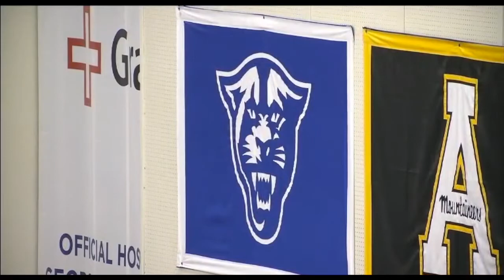D'Marcus Simonds Highlights vs GA Southern 21 Points StatenotSouthern Rivalry Series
Freshman D'Marcus Simonds with 21 Points vs that school down south. Last year this rivalry became an official rivalry with an actual trophy being headed out. The series includes all sports, male and female, and off the court things like GPA and community services. Last year GA State won 14-7 and this year leads 9-3.